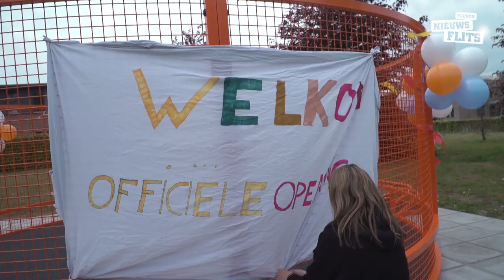Pannakooi bij Intermetzo Almelo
Hoppa! Ook Intermetzo Almelo beschikt sinds deze week over een spiksplinternieuwe pannakooi. Net als de kooi in Almere werd ook deze voetbaldome gesponsord door de Afdeling van de Meestergraad. Stichting van het Kind hielp in de organisatie.

Het Multimediateam greep de opening aan om de locatie van Intermetzo in Almelo eens wat beter te leren kennen!